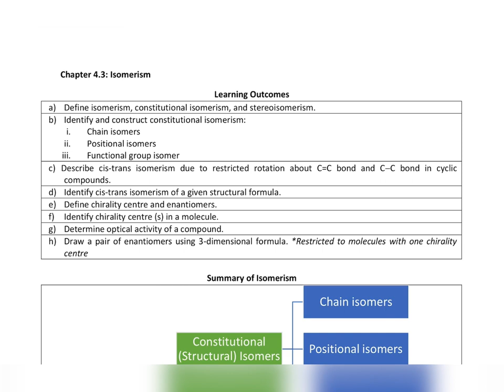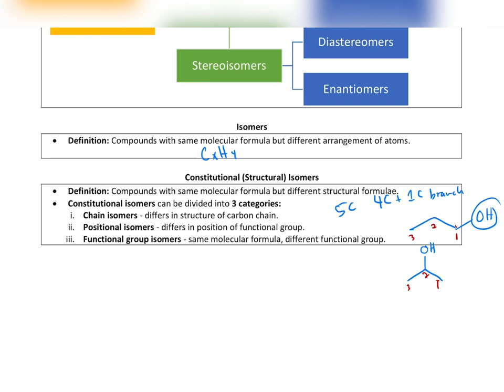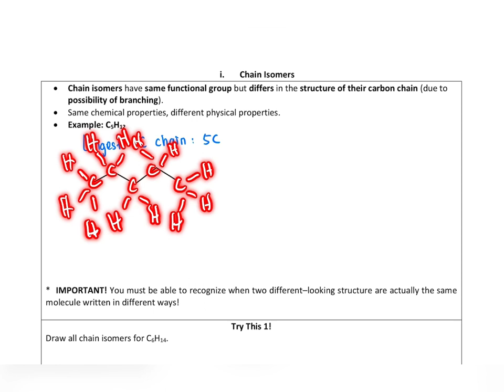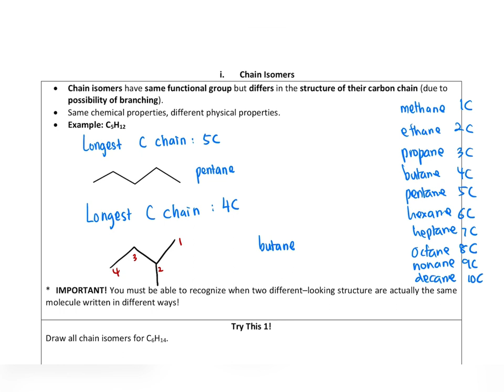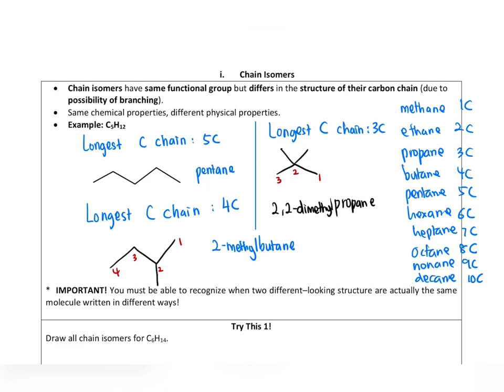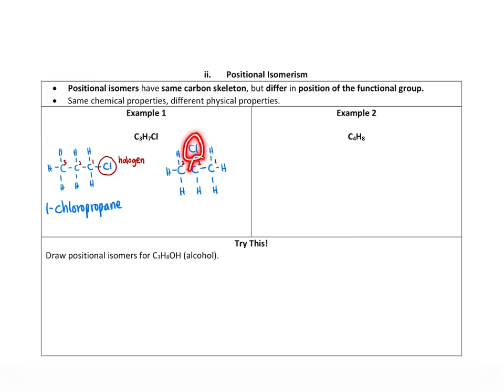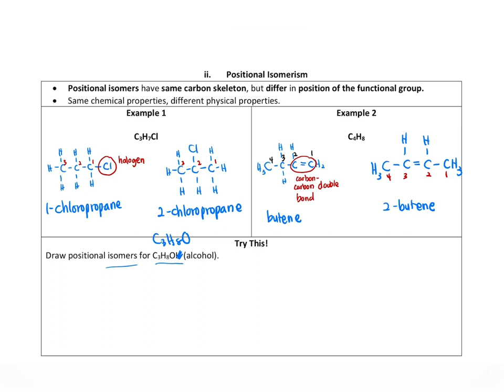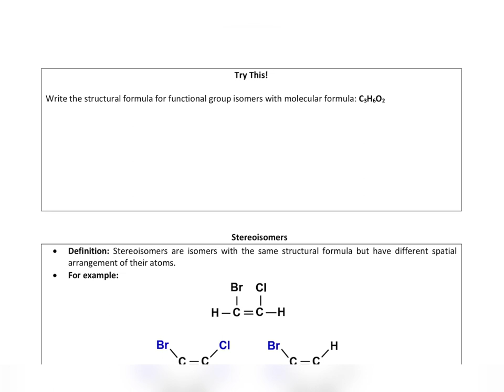Chapter 4.3: Isomerism (Lecture 1/3)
00:00 Start
21:38 Functional Group Isomer